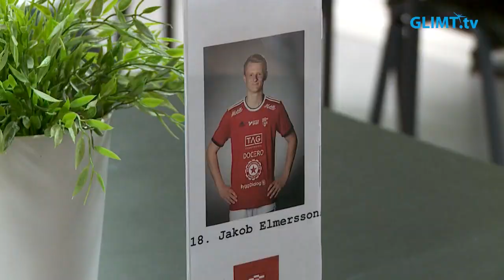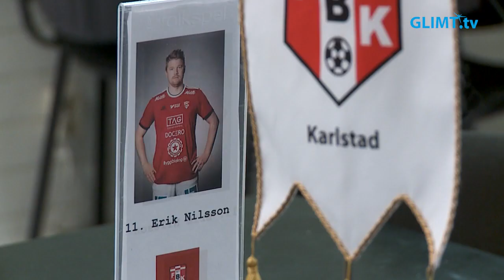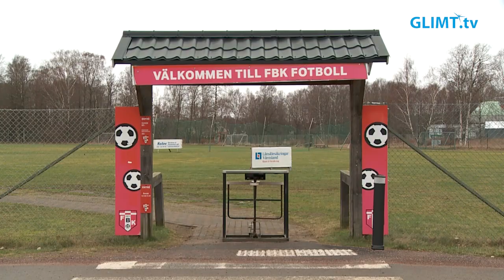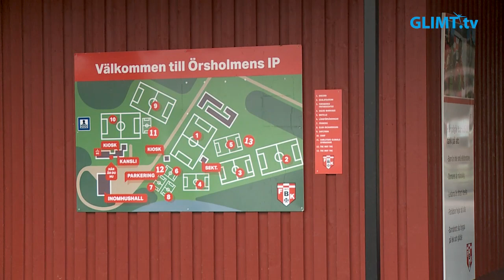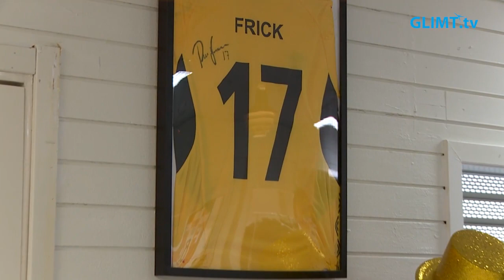FBK Karlstad är tillbaka i division 2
Fotbollsföreningen FBK Karlstad är tillbaka i division 2 efter att ha spelat i trean sedan 2019. Glimt Sport tog en tur ut till Örsholmens IP och träffade sportchef Erik Wennberg och verksamhetsansvarige Stefan Hermansson. De har ett lovande och mestadels hemvävt lag på gång till säsongen.